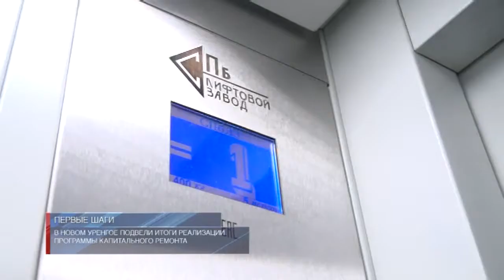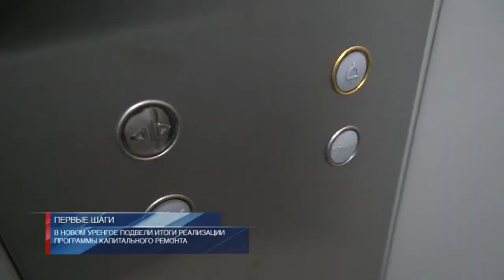В Новом Уренгое подвели итоги реализации программы капитального ремонта в 2016 году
Прозрачно, надёжно, законно и под контролем общественности. О принципах системы капитального ремонта говорили сегодня в Новом Уренгое. Перед тем как приступить к обсуждениям, участники встречи лично посетили объекты, где идут работы: прокатились в новом лифте и даже побывали на крыше одного из домов. После объезда представители администрации, управляющих компаний, фонда капитального ремонта, подрядчики и депутаты высказали замечания, внесли предложения и подвели итоги. Подробности у Ольги Поляковой.